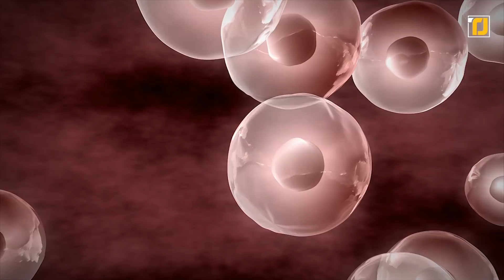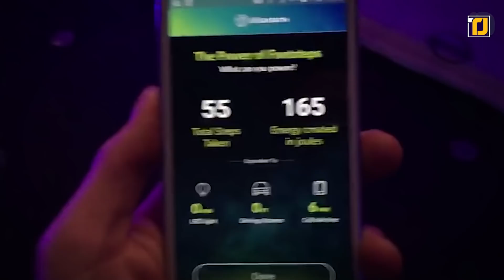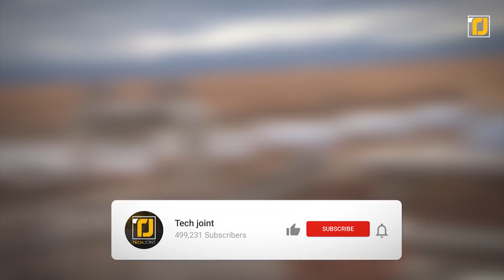12 Technologies That Will Change The World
Science has the potential to accomplish numerous tasks, and changing the world is one of them! If you’re alive in an age where technology assists us wherever we go, consider yourself privileged. Over the years, the developments in science and technology have paved the way for us to innovate and develop further, enabling us to come up with solutions for problems we face every day. From human tissues designed and manufactured in laboratories to power plants that make use of the scorching heat of the desert sun, here are the incredible technologies that are changing the world as we know it! Let’s dive right into it.

12. Rawlemon Solar Batteries
11. IceWind Iceland
10. Loon 4G Internet
9. Bio-Ink (Rutgers University Project)
8. Hyundai H2 Xcient Heavy- Duty Trucks
7. Pavegen
6. Saildrone Sea Drones
5. Meygen Tidal Power Project
4. Vortex Bladeless
3. Delivery Drones Volans-I
2. Desertec Solar Power Plants
1. Carbon Engineering